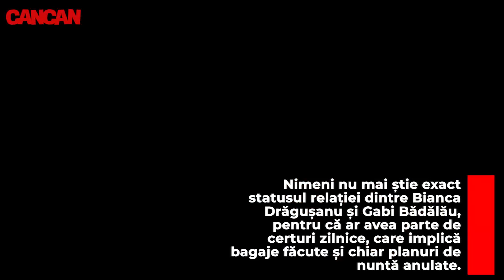Alex Bodi a „stricat” nunta Biancăi Drăgușanu cu Gabi Bădălău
Alex Bodi seamănă furtună în cuplul Bianca Drăgușanu – Gabi Bădălău. Controversatul afacerist ar fi reușit, aparent fără să-și propună, să „distrugă” un mare eveniment din viața divei: nunta ei cu fiul fostului ministru. Ceremonia urma să aibă loc pe 15 iunie, în cazul în care, la data respectivă, Gabi Bădălău ar fi fost divorțat oficial.